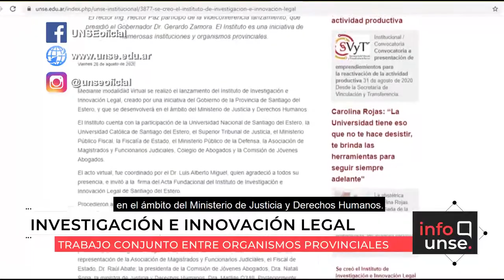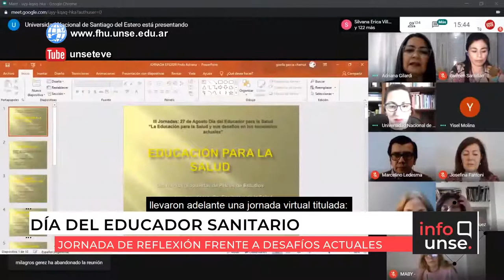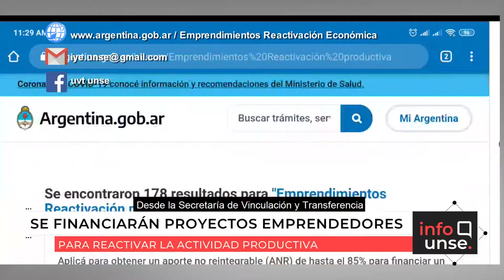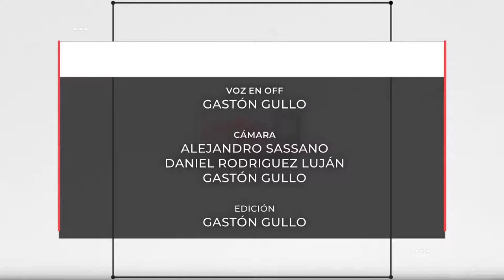INFO UNSE 04/09/2020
En la edición de hoy, compartimos información sobre los nuevos egresados a través de la virtualidad; el Instituto de Investigación e Innovación Legal; el panel “La Educación Forestal Universitaria Argentina: presente y perspectivas futuras”; el VI Congreso Nacional de Dispositivos Pedagógicos “La Educación en tiempos de Pandemia”; la jornada “La Educación para la Salud y sus desafíos en los escenarios actuales”; el cronograma de actividades en la UNSE durante septiembre; y la convocatoria a emprendedores para la reactivación de la actividad productiva.